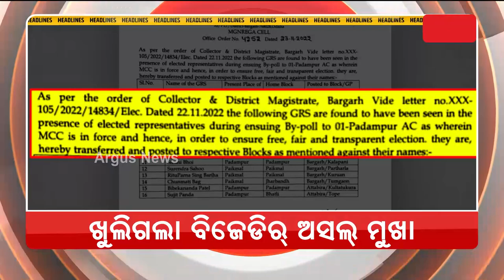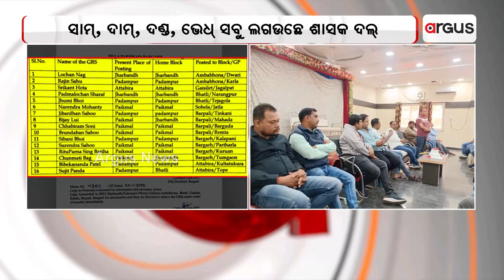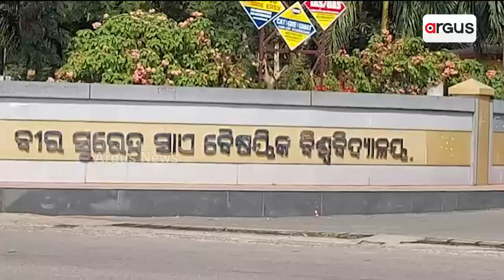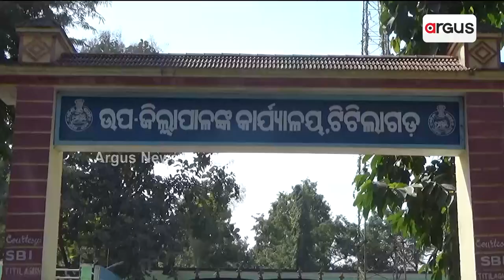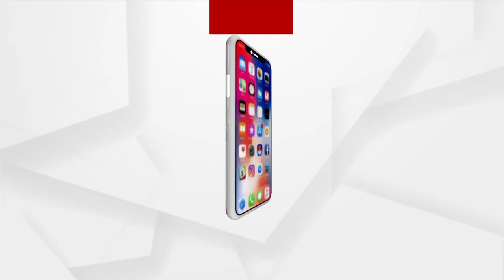Nuakhai Express |24 NOV 2022| Argus News